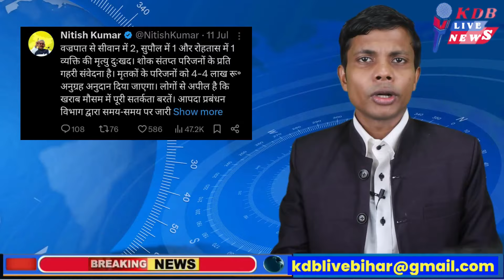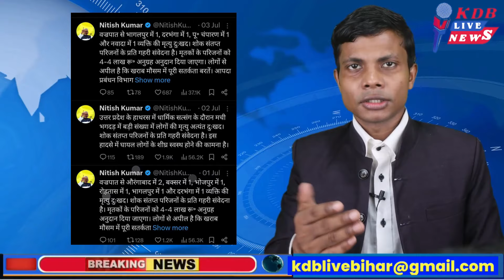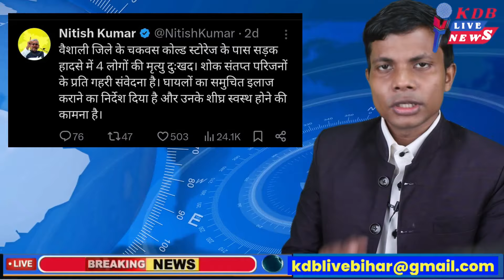आज 02 अगस्त की बिहार की दिनभर की TOP ख़बरें, देखें फटाफट अंदाज में, Firdosh Gani के साथ,